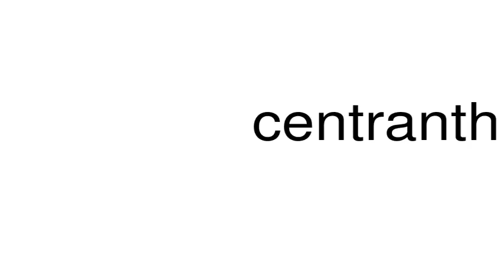How to pronounce centranthifolius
This is a satire channel. This is a satire channel. How to pronounce the word centranthifolius.